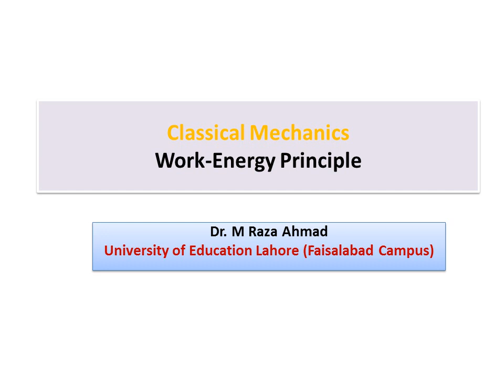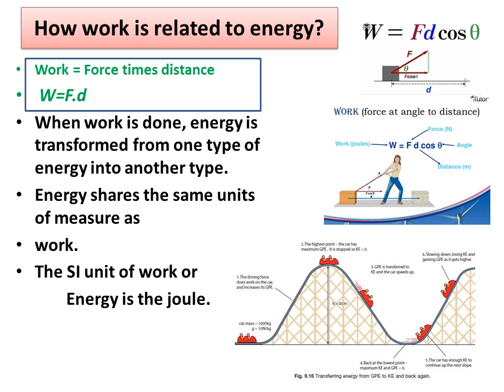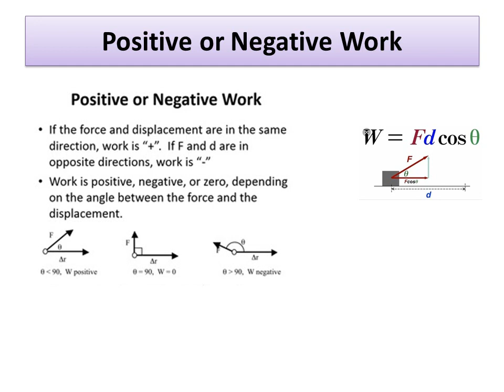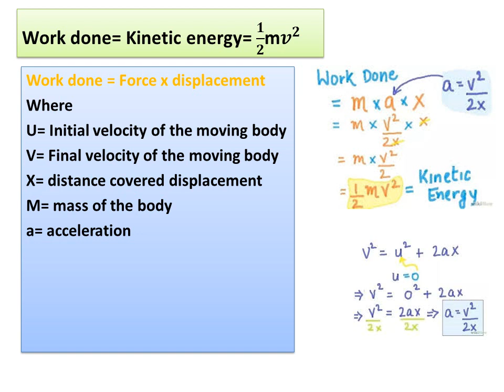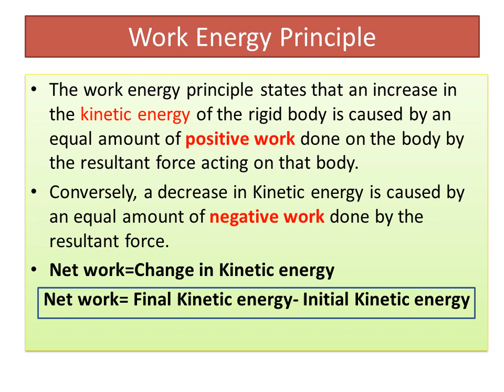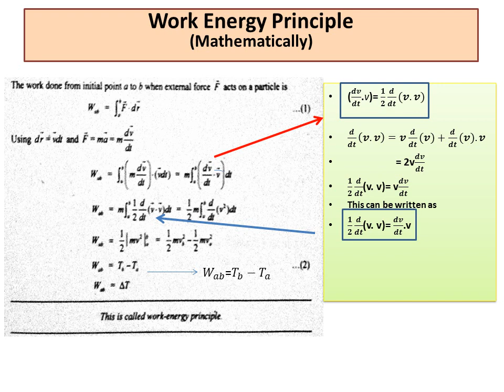Lecture 2 Work Energy Principle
Classical Mechanics, Work, Energy Relationship, Work-Energy  Theorem, Positive work, Negative Work